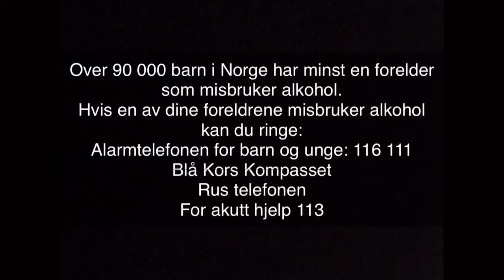Hysj Prosjektet 2020 Holtan